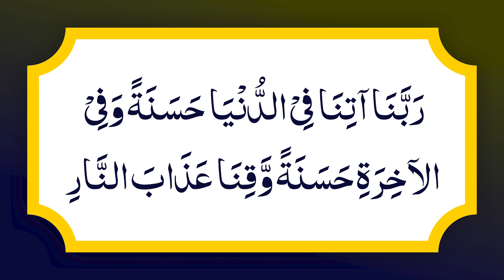Rabbana Atina Fid Dunya Hasanah Dua Tarjuma Ke Sath | Shifa Network